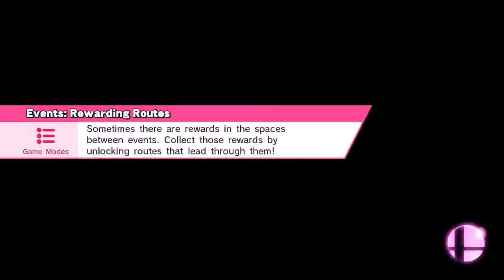Link v Roy: smash 4 # 15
Link bs Roy in my newest smash video! I own none of this music